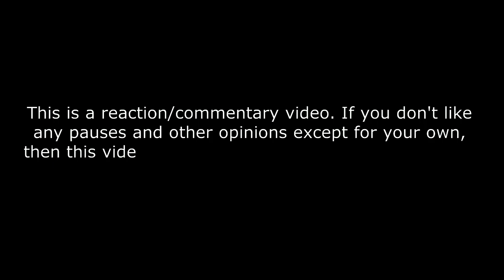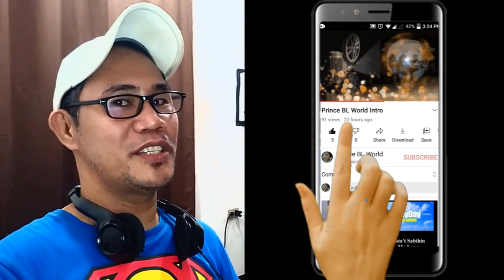Käärijä & Bojan - Carpe Diem REACTION